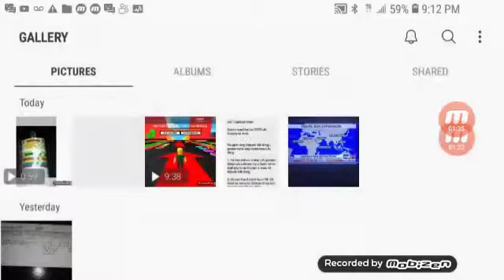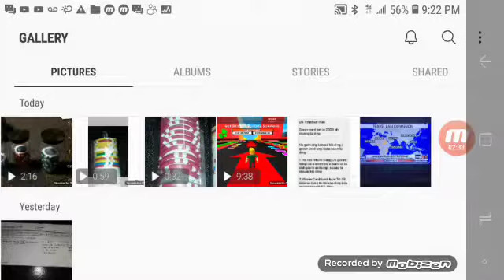Dad make a grounded videos out of Blue, Red & Green and gets grounded